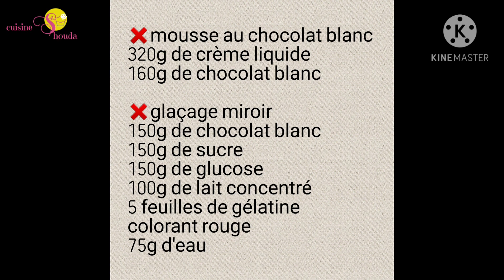recette e bûche de noël au chocolat blanc et fruits rouges